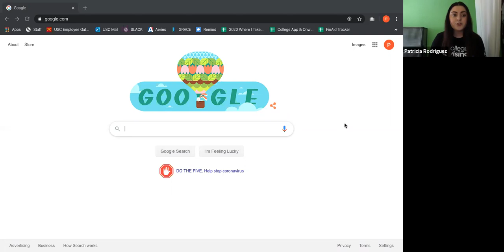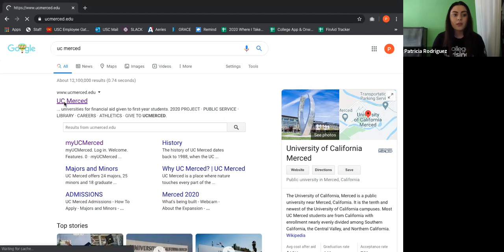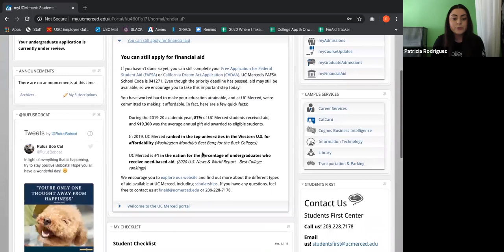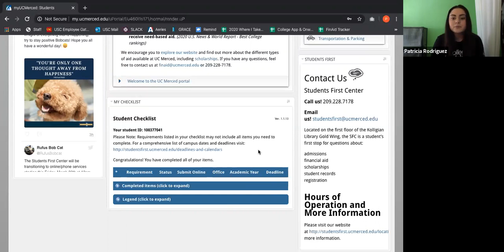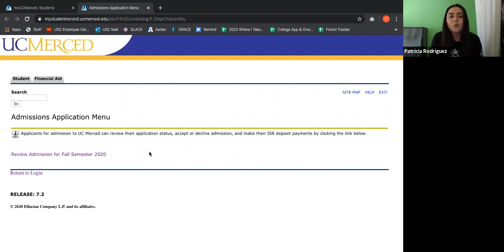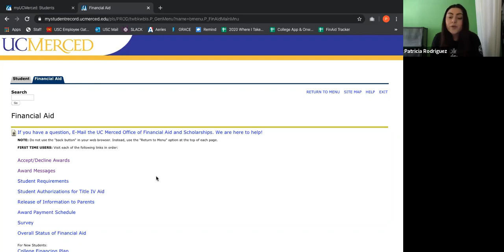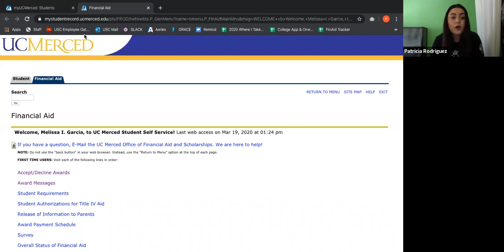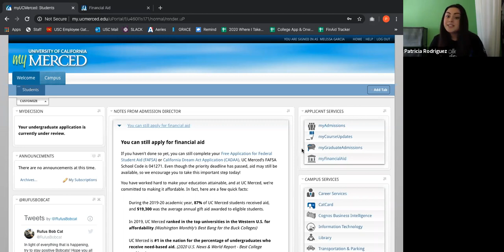Navigating the UC Merced Portal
College Adviser, Ms. Rodriguez, helps you navigate the UC Merced Portal. This step-by-step video helps guide students on how to create their portals, log in, how to access Financial Aid award letters, and how to accept your admission.